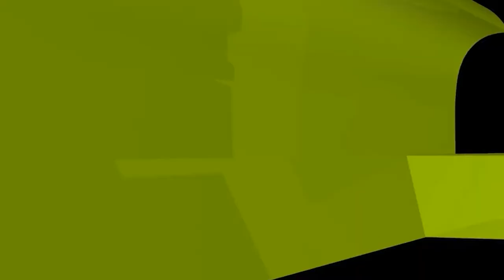ইবলিশ মানুষকে ধোকা দেয় কেন?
ইবলিশ মানুষকে ধোকা দেয় কেন? new waz II waj II Sheikh ahmadullah